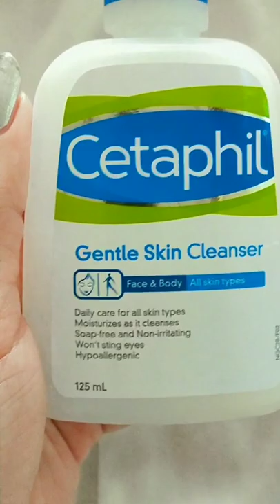Night Skincare Routine for Oily Acne Prone Skin | BE GLOWING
Hey everyone 🥰

   In this video I sharing my night time Skincare Routine,,,,

  All the products used in this video are very good for oily Acne Prone Skin, if your skin is like mine then you can use it😊

2. Deve Herbes Pure Rose Floral Water

3.Minimalist 10% Niacinamide Face Serum for Acne Marks- Oil Balancing & Dark Spot with Zinc

4. Minimalist 3% Sepicalm Face Moisturiser for Oily, Acne Prone & Sensitive Skin (Fragrance Free)

BE GLOWING